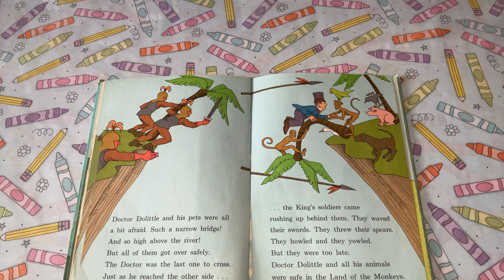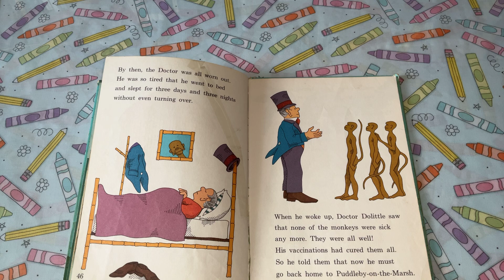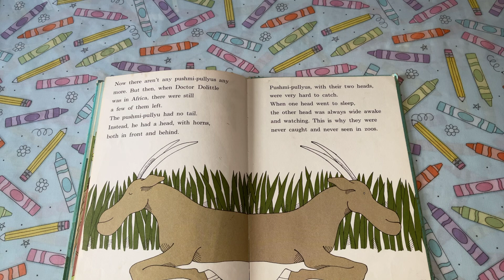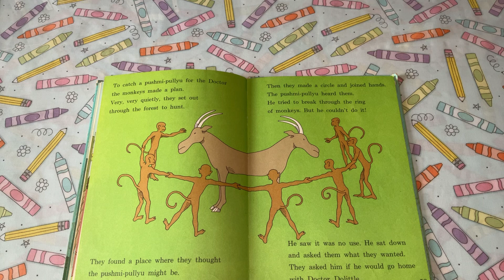Travels Of Doctor Dolittle (part 3)